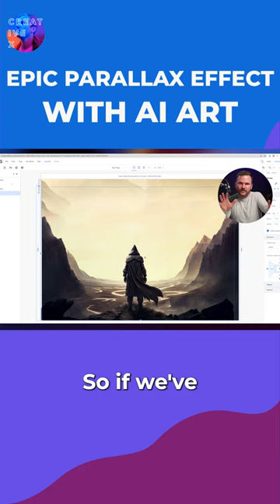Elden Ring Style Parallax Effect with AI Art & No Code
Brad Hussey teaches you how to design a parallax effect in web design using Editor X.

Today’s video is an Editor X tutorial that focuses on AI art and creating an Editor X parallax effect with no code! We'll be using Midjourney, an AI image generation tool, to create an Elden Ring style image that we'll turn into layers using Photoshop. Then, using Editor X, we'll create a website with the parallax effect, giving it a stunning and dynamic look.

What is a parallax effect? A parallax effect is a technique in web design that creates an illusion of depth and dimension by moving different layers at different speeds as the user scrolls. It's a popular trend in web design that adds a sense of dynamism and creativity to the overall look of a website. With AI art and Photoshop, you can create stunning images that add a unique touch to your website parallax effect, taking it to the next level.

In this Elden Ring style parallax effect tutorial, we'll go through the step-by-step process of creating a parallax effect with AI art, including creating the image with Midjourney, turning it into layers with Photoshop, and creating the website with Editor X. By the end of this tutorial, you'll have a solid understanding of what a parallax effect is, how to create a parallax effect, and how to use AI art and Photoshop to take your parallax effect to the next level.

New to the channel? My name’s Brad Hussey. I'm a web designer and I’ve partnered with Editor X to create an inspiring, educational, and world-class YouTube channel and community for professional web designers and design agencies who are mastering the art, business, and craft of web design. On this channel, I’ll show you how to build websites with little code. I’ll also cover topics like, choosing fonts for web design, layout design for websites, and tons of Editor X tips and tricks videos and guides to get you started on your website creation process.

Learn how to make responsive websites and join us every week for new web designer tutorials, Editor X videos, livestreams, and challenges.